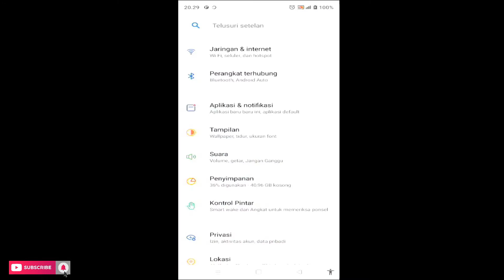Cara aktifkan tema gelap Hp Realme C31